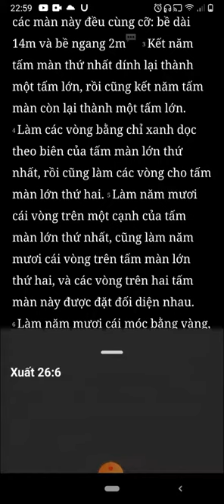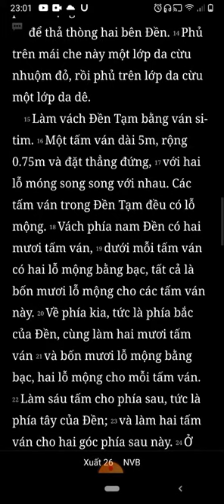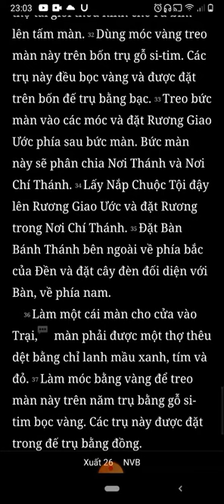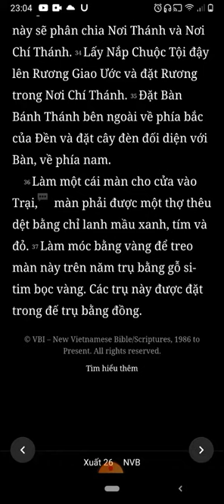Xuất Ai Cấp Ký, Xuất Hành, Chương 26, Bản Dịch Mới, Nghe Đọc Kinh Thánh Tin Lành